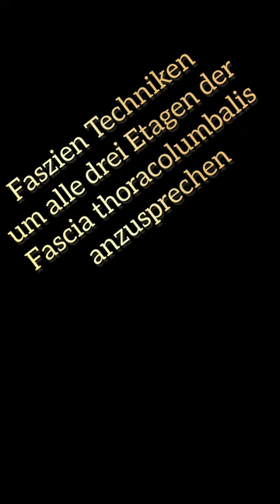Überblick über Faszientechniken bei Rückenschmerzen und zur Unterstützung bei somatoformen Schmerzen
Hier ein paar Eindrücke aus unserem Quickfix Tag rund um die Themen:  "Rückengesundheit, sitzende Berufe, somatofome Störungen, psychosomatische Schmerzen und chronisch unspezifische Rückenschmerzen"